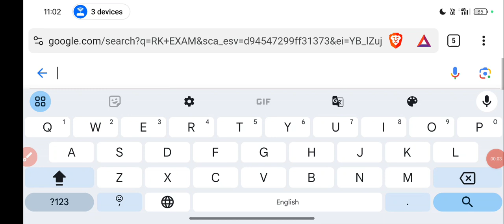mggs cut off 2024 | mggs result kab aayega 40 पर कट ऑफ | mggs excepted cut off